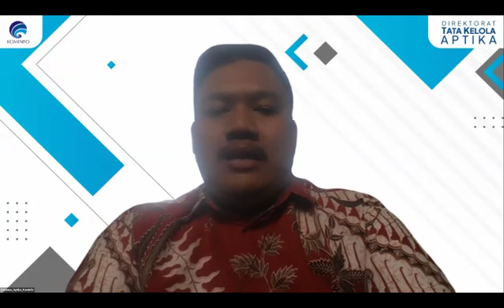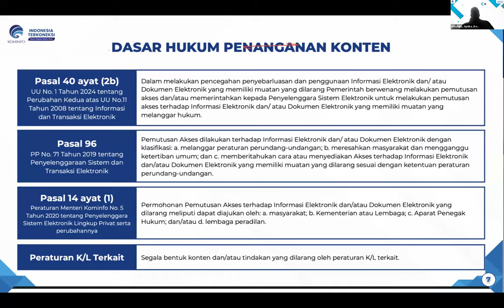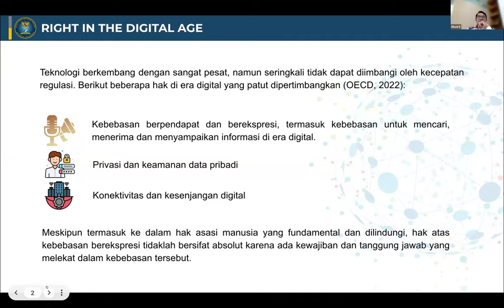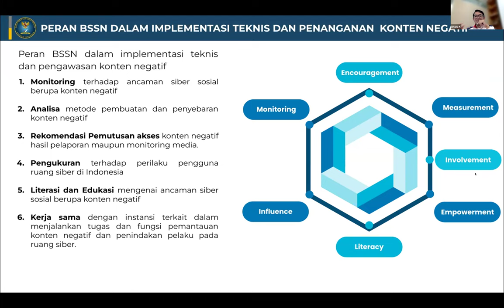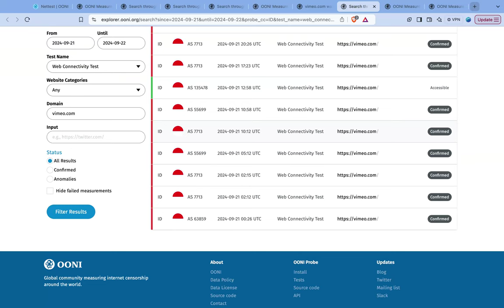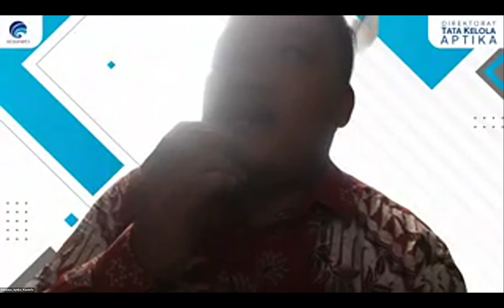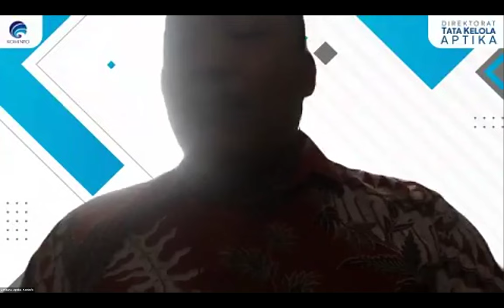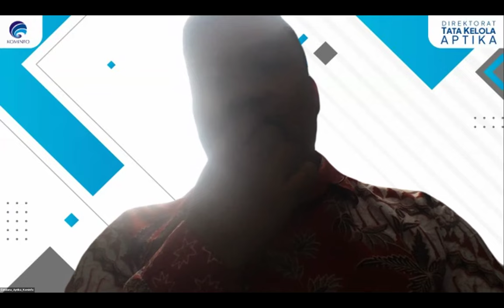Mengupas Kebijakan dan Teknis Pengendalian Konten dan Pembatasan Akses Internet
Internet memang memerlukan aturan dan tatakelola. Karena internet adalah milik bersama, pengaturannya pun dilaksanakan seharusnya secara transparan dan memiliki semangat memberi ruang aman dan nyaman bagi semua yang memanfaatkannya. Konten Internet di Indonesia juga diatur dalam beberapa peraturan perundangan, terutama UU No 1 tahun 2024 (UU Informasi dan Transaksi Elektronik) dan UU No 27 Tahun 2023 (UU Pelindungan Data Pribadi). Amanat perundangan tersebut membuat Kementrian Komunikasi dan Informatika (Kominfo) mendapat mandat melaksanakan pengaturan di konten di Internet. Termasuk dalam hal
pemutusan akses yang masih menjadi kontroversi. SAFEnet mencatat masih terdapat banyak pelanggaran hak-hak digital, termasuk pelanggaran hak mengakses internet. Sejak 2018, laporan situasi hak-hak digital yang diluncurkan hingga tahun 2023 menunjukkan masih maraknya pelanggaran pada hak mengakses internet dan hak bebas berekspresi daring, selain hak lainnya seperti hak atas rasa aman. Masih terdapat banyak gangguan internet (internet disruption) yang termasuk di dalamnya penyensoran dan pemblokiran konten, penutupan akses terhadap konten dan pemadaman dan pelambanan internet.

Untuk itu, SAFEnet mengajak pihak-pihak yang memahami aturan dan implementasi teknis pengaturan dan pengendalian akses terhadap konten internet untuk duduk bersama dan menerangkan kepada publik mekanisme tersebut. Sehingga masyarakat mendapatkan terang benderang bagaimana aturan main yang diperbolehkan dalam melakukan ekspresi online dalam bentuk ekspresi multimedia di dunia internet. Sehingga, kasus-kasus pemutusan akses, pemblokiran dan penurunan konten tidak
terjadi lagi apabila semua pihak paham akan aturan main tersebut.